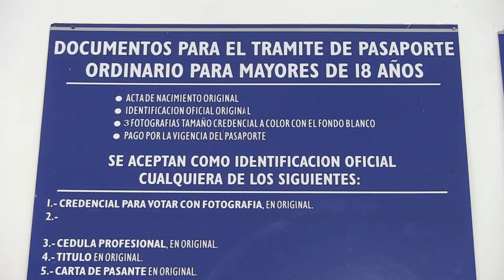Apertura de nuevas oficinas de Pasaportes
Quedó formalmente inaugurada la nueva oficina de enlace de Relaciones Exteriores con sede en Zapotlán el Grande, en Colón 62, a un costado de la Presidencia Municipal, en el portal conocido como Fray Juan de Padilla.
En presencia de autoridades municipales, el alcalde Alberto Esquer Gutiérrez cortó el listón del nuevo sitio para tramitar pasaportes, una oficina pensada en facilitar las gestiones de los ciudadanos al contar con la cercanía de las instituciones bancarias y el Registro Civil.
La nueva oficina generará un ahorro considerable para las arcas municipales, ya que las antiguas instalaciones representaban un desembolso anual de 250 mil pesos por pago de renta.
Con respecto al acervo de la biblioteca que se encontraba en el sitio donde ahora es la oficina de enlace de Relaciones Exteriores, será reubicado en la Escuela Ramón Corona, donde se instalará una sala de consulta con los tres principales acervos especiales de la biblioteca: el Fondo Mauro Velasco, el Manuel Ponce y la sección de Literatura. Consolidado el asentamiento de la nueva biblioteca, se tiene proyectado trasladar el Archivo Histórico Municipal y concretar un centro de estudios históricos de Zapotlán el Grande.
El acervo general e infantil será dividido en seis Centros Comunitarios, para acercar a las colonias a la lectura en un proyecto integrador, que incluirá cuenta cuentos y talleres literarios.
El horario de atención al público de la oficina de enlace de Relaciones Exteriores será de 8:30 a 15:00 horas.